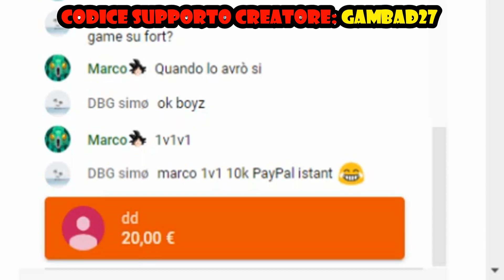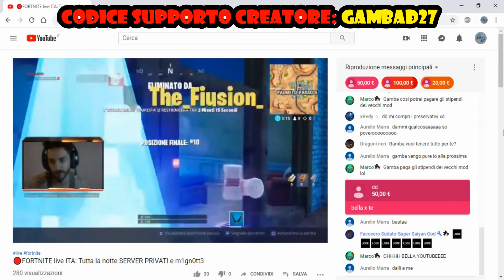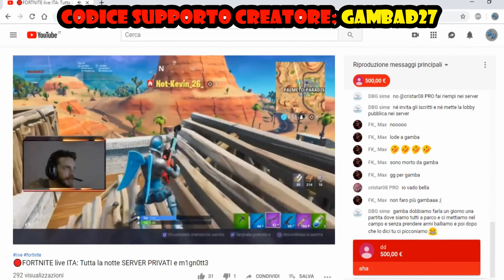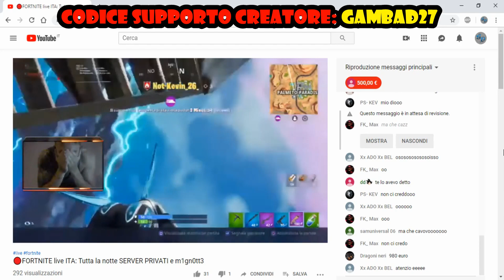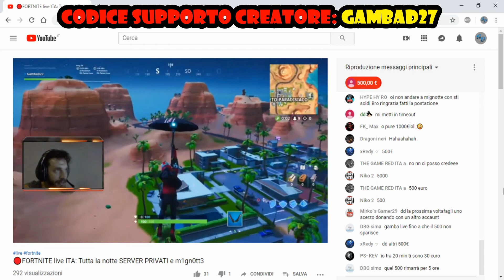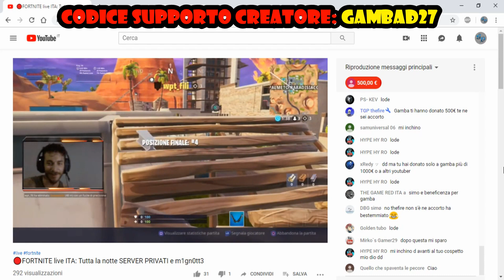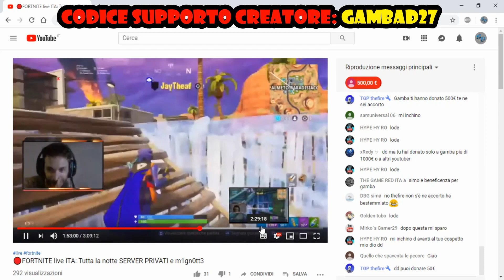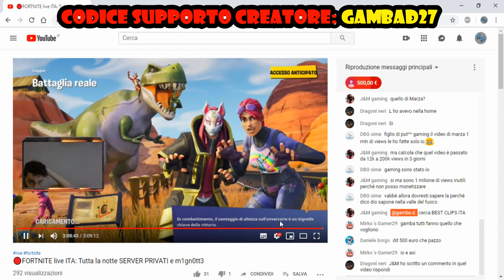Più di 1000 EURO di DONAZIONI in Live ... Grazie dd! La live più importante del canale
voglio ringraziare questo ragazzo con un video dedicato a lui, direi se lo merita! grazie dd